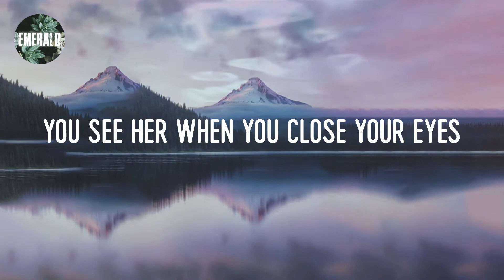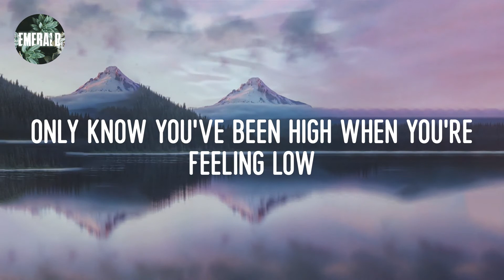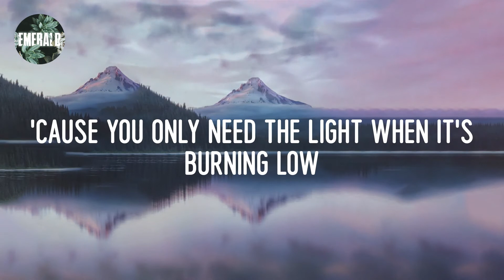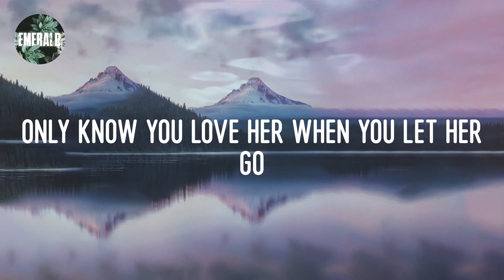Passenger - Let Her Go (lyrics)